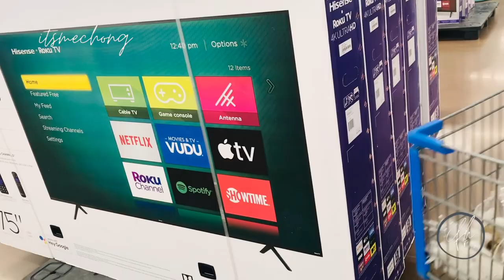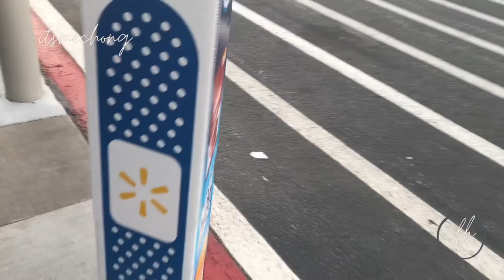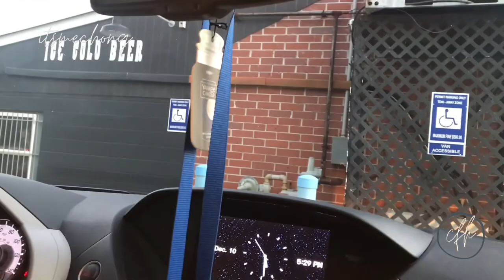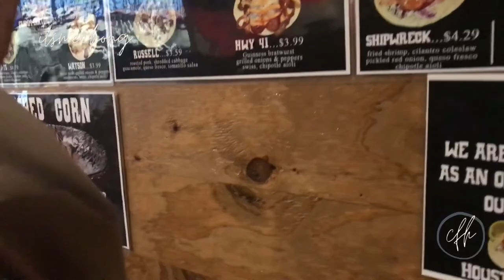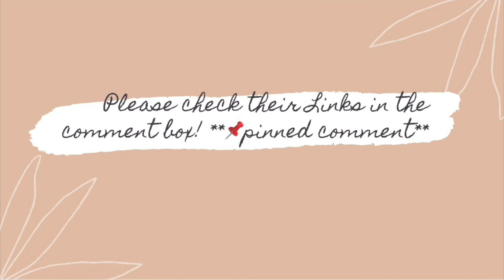WALMART SHOP WITH ME | CHRISTMAS DECO NA NAMAN | VLOGMAS DAY 14 | itsmechong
Mabuhay,

XoXo,
itsmechong